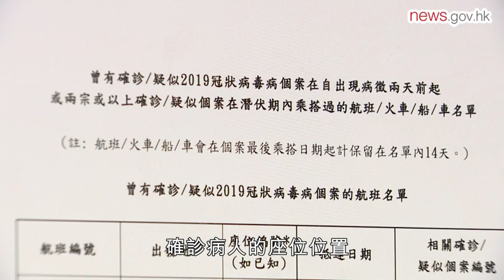熱線為民解困 聲音疫境同行 (15.6.2020)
為協助市民應對2019冠狀病毒病疫情，衞生署衞生防護中心1月起設立熱線解答市民查詢。來自不同崗位的衞生署人員被抽調到緊急熱線中心接聽來電，運用專業知識解答提問，有助防範病毒在社區傳播。